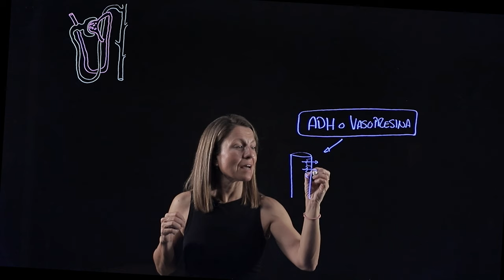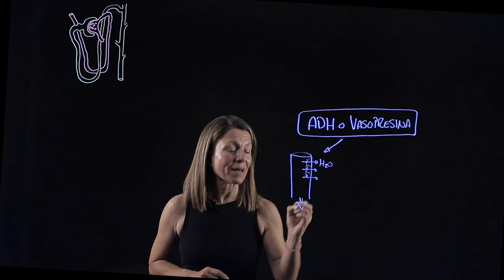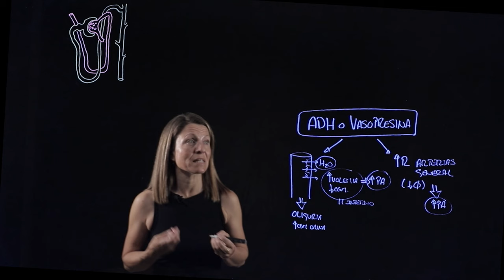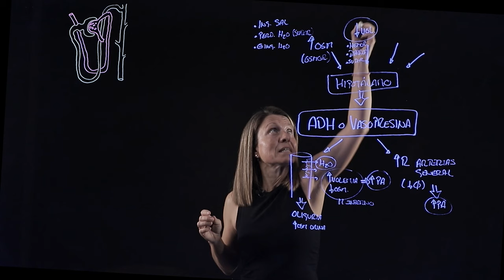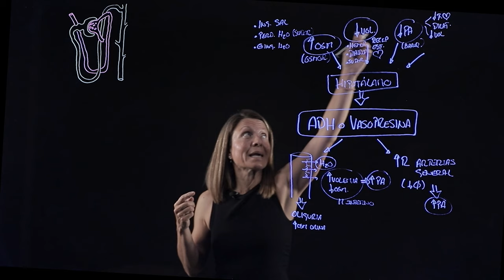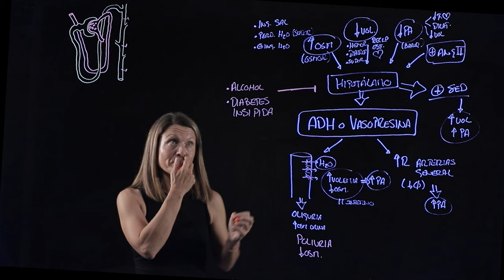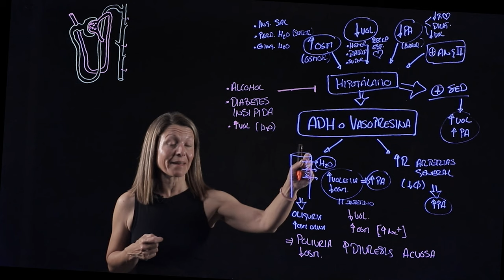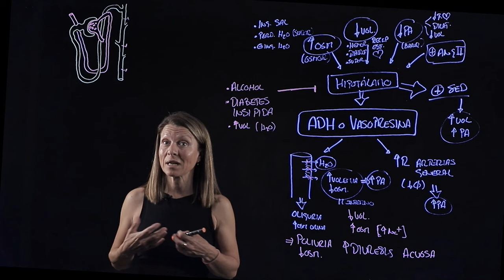HORMONA ANTIDIURÉTICA (ADH o VASOPRESINA)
Funciones y regulación de la hormona antidiurética, ADH o vasopresina. Esta hormona es sintetizada en el hipotálamo y secretada en la neurohipófisis en condiciones de baja volemia, baja presión arterial o alta osmolaridad del medio interno. Sus funciones son promover la vasoconstricción arterial y la reabsorción renal de agua, con lo que se sube la presión arterial y se disminuye y concentra la orina.